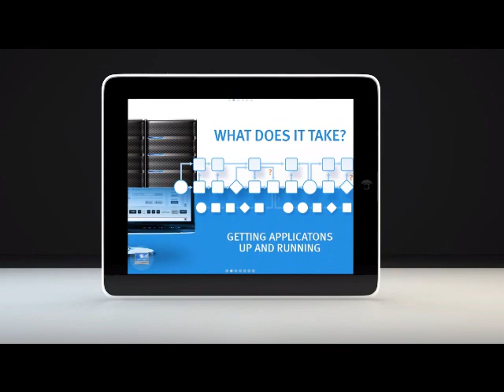Tell It Mobile